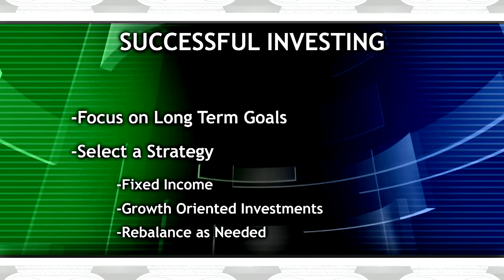Investment strategy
Should you sell when the stock market is high or buy more? We'll help you plan an investment strategy on this edition of Project Wealth.